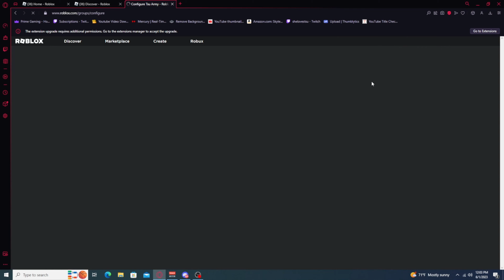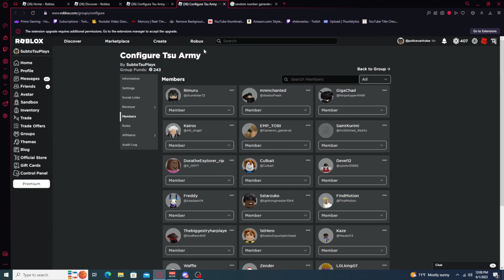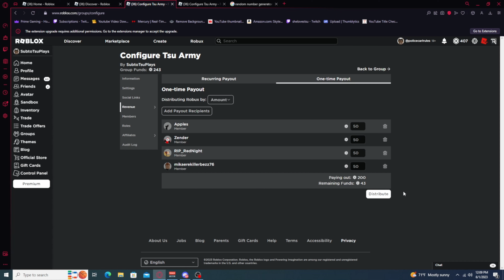Do Not Move a Muscle...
Try not to get scared while playing this Game - Hardest Challenge to Exist
If you would like to chat with me live chek out my twitch I stream daily and play any and all games that are sugegsted to me, we also make videos during live streams so its another way for you to be more involved in the community see you there!!